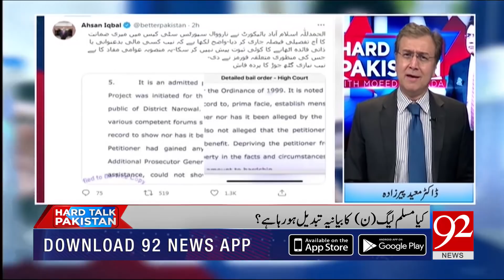Hard Talk Pakistan with Dr Moeed Pirzada | 07 July 2021 | Shehryar Khan Afridi | 92NewsHD